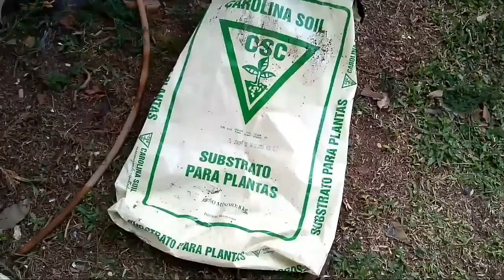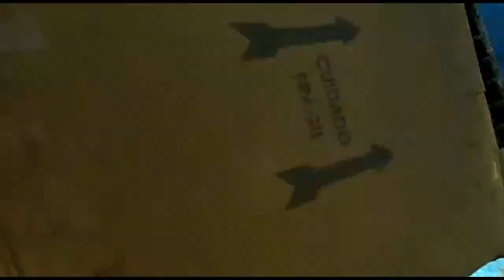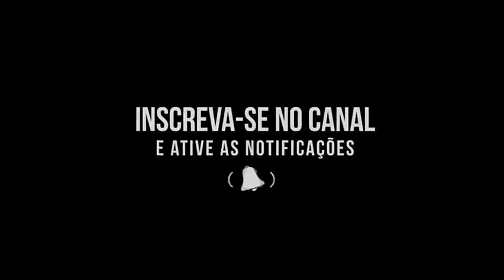Como semear alface em casa 🌱